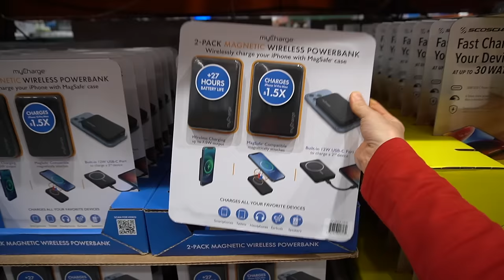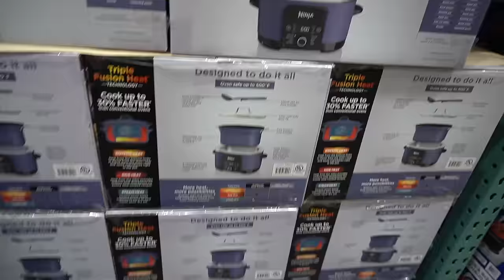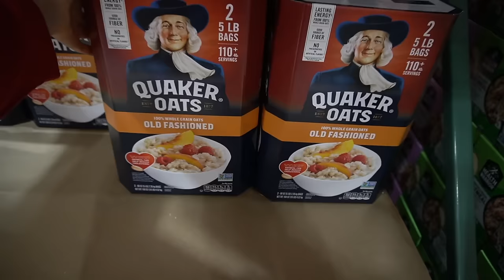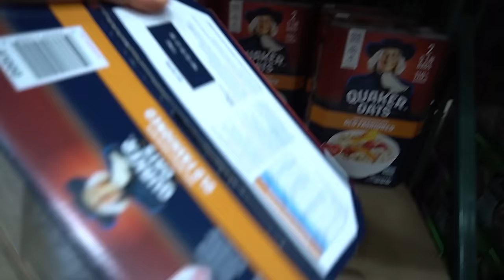Get Ready With Me To Go To The Club | Skincare Vlog